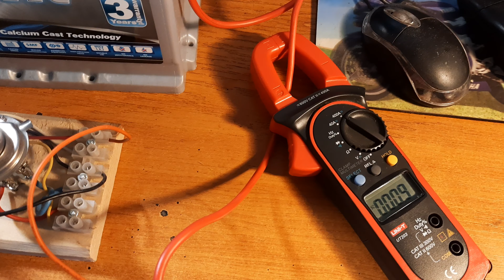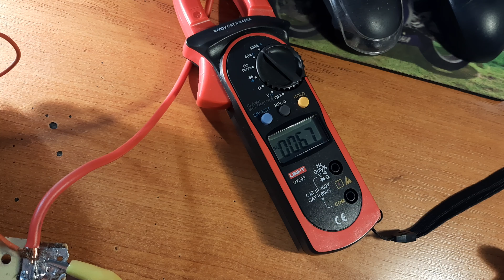Bateria care se incarca ultrarapid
Experiment in care se determina timpul de incarcare si totodata anduranta unei baterii de condensatoare de 400F legate in serie